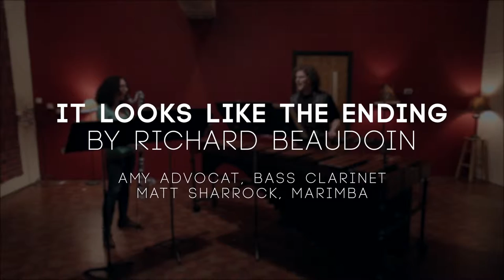"It looks like the ending" (2015) by Richard Beaudoin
"It looks like the ending" (2015) for bass clarinet & marimba. Written for Transient Canvas by Richard Beaudoin. Live performance March 19, 2016 at Third Life Studios in Somerville, MA.

Amy Advocat, bass clarinet
Matt Sharrock, marimba